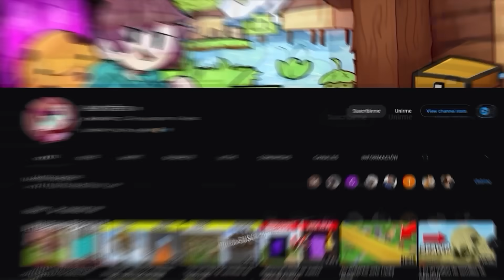DESTRUYENDO AMONGUS REALISTAS! 😈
En este vídeo jugaré Teardown, un juego donde tendré que destruir a todos los amongus para poder ganar!

Juego: Teardown